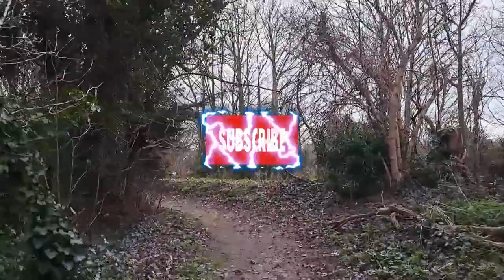A short walk through Hilsea "Forest"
Exploring the wonderful surroundings of the Hilsea Lido.